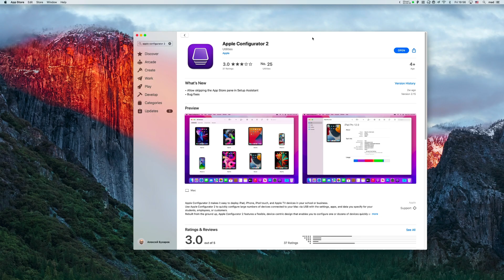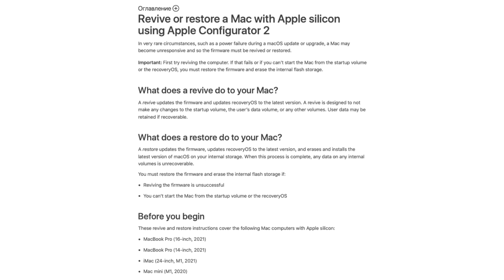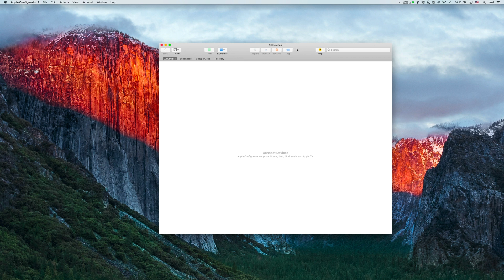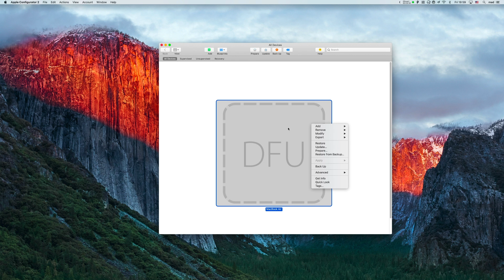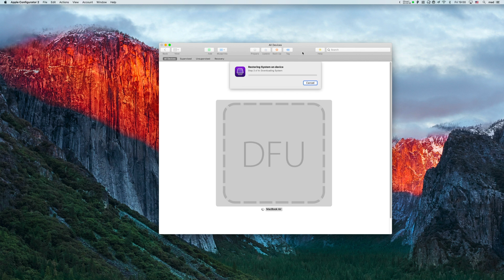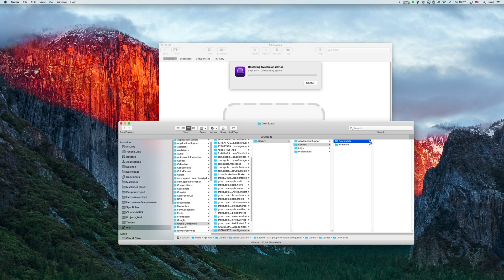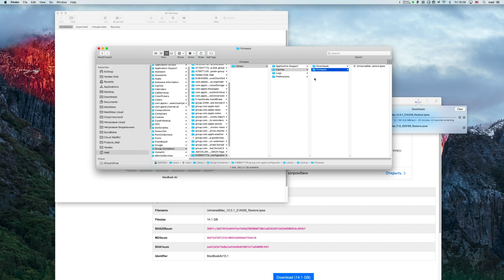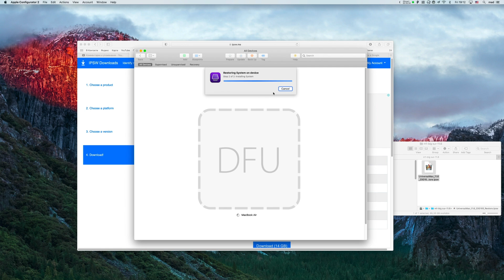Восстановление MacBook M1 (МакЛикбез)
Подробная инструкция по восстановлению прошивки MacBook M1. Режим DFU для восстановления программного обеспечения.
Восстановление в программе Apple Configurator.

00:00 Приветствие
00:15 Зачем восстанавливать прошивку Mac на  Apple Silicon
01:28 Подготовка в восстановлению прошивки Mac на  Apple Silicon
04:37 Режим DFU для MacBook на M1
07:30 Восстановление прошивки через Apple Configurator
10:22 Загрузка и установка любой поддерживаемой macOS для Mac на  Apple Silicon

МакЛикбез - это удобное и простое руководство по операционной системе macOS.

Спроси про Mac - Уникальный сервис по индивидуальному обучению и консультациям по компьютерам Mac.